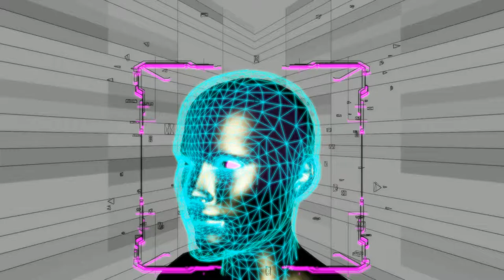Head Of The Table Feat. OG7even - By DFM Official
Hola de nuevo, y vamos con un poquito mas de marcha, casi es fin de semana :-) jajajaja, les presento Head Of The Table, con muchísimas gracias a OG7even por su voz, inmensooooooo,...
Feliz noche mi gente...